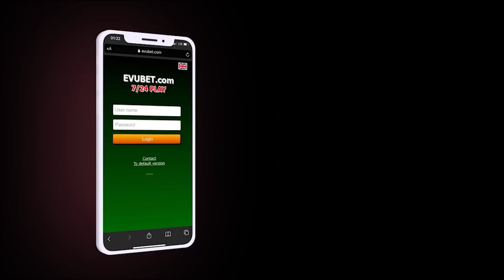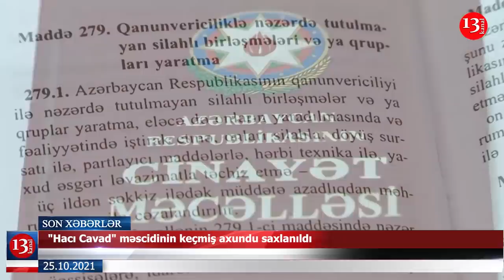Məscidin AXUNDU NİYƏ SAXLANILDI?; Ərdoğanın Azərbaycana gələcəyi TARİX BƏLLİ OLDU-XƏBƏRLƏR